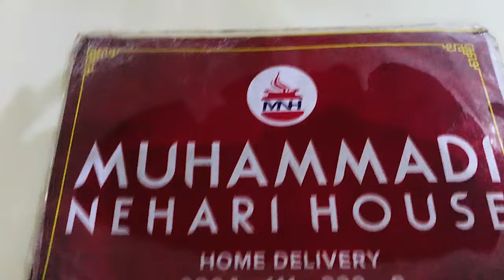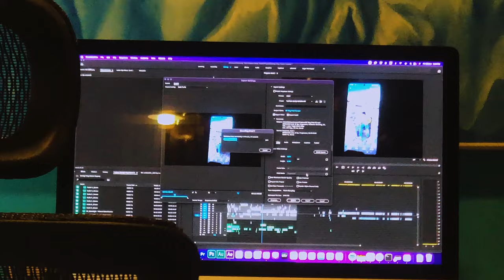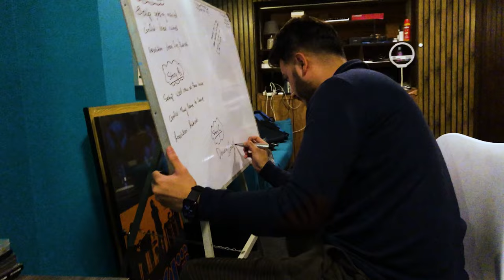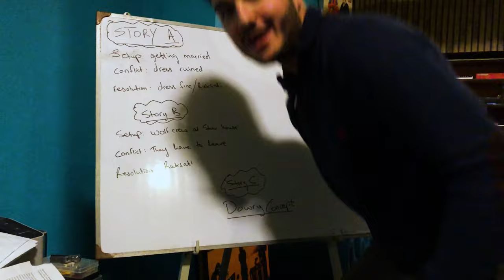Gumnaam | Sagar | Shahveer Jafry | Shamoon Ismail | Mooroo | Lahore | Vlog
This is the first Vlog i've ever made about some Casual days in Lahore. I was there to Edit ShahveerJafry wedding series, based on three episodes. which was directed by mooroo and had some musical moments with Shamoonismail there too after his Concert.